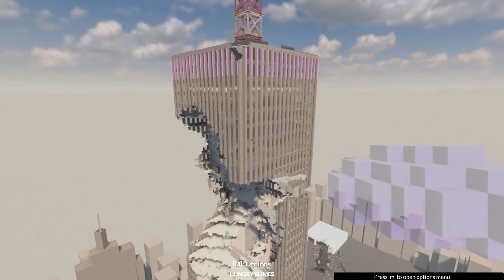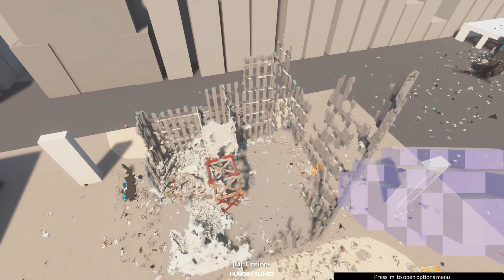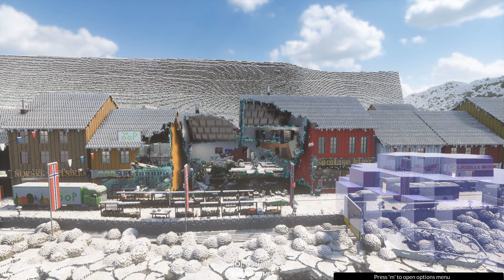Realistic Nanites Destruction #7 Teardown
Teardown Realistic Nanites Destruction
All videos on the channel belong to me! Re-use is not allowed!
3.30GHz   3.30 GHz
16gb ram